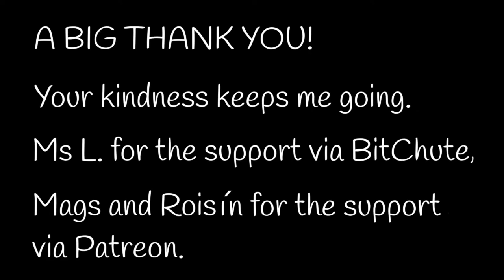The Colours of Quail Part 3 - The English White & Panda La codorniz blanca inglesa La caille blanche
The English White has even less written about it than my two previous colours, except of course for the Texas A&M Jumbo version, which is very well documented. I still hoping some day to come across a good reference book on the subject but until then I'm going to discuss personality and behaviour, which is actually probably more of interest. The Whites and the Pandas  are wonderful little birds, sometimes rather shy and less 'pushy' than the Golds, particularly when it comes to nesting. However, they bond well with other birds and particularly well with humans, making great gardening companions and brilliant pets. Despite their high visibility, they are great free-rangers and foragers, so you'll need to keep an eye on them, if you take them out where there are predators.
My other sites:
Our favourite recipes from home and around the World including gluten-free, and homemade health and beauty.
I'm also building up a presence on Bitchute and starting to upload exclusive content there
Thanks to Lucusgonze at Freesound for his nostalgic rendition of 'There's No Place Like Home'.  The arrangement, for guitar and mandolin, is from the June 1st, 1898 edition of S. S. Stewart's 'Banjo and Guitar Journal'.
La codorniz blanca inglesa tiene menos información escrita que mis dos colores anteriores, excepto, por supuesto, la versión Texas A&M Jumbo, que está muy bien documentada. Todavía espero encontrar algún día un buen libro de referencia sobre el tema, pero hasta entonces voy a hablar sobre personalidad y comportamiento, que en realidad probablemente sea más interesante. Los blancos y los 'pandas' son pajaritos maravillosos, a veces bastante tímidos y menos agresivos que los dorados / isabelas, especialmente cuando se trata de anidar. Sin embargo, se relacionan bien con otras aves y particularmente bien con los humanos, lo que los convierte en excelentes compañeros de jardín y mascotas brillantes. A pesar de su alta visibilidad, son excelentes en libertad y recolectores, por lo que deberá vigilarlos si los saca a donde hay depredadores. artículo escrito en inglés
La caille blanche anglaise a moins d'informations écrites dessus que mes deux couleurs précédentes, sauf bien sûr la version Texas A&M Jumbo, qui est très bien documentée. J'espère toujours trouver un jour un bon ouvrage de référence sur le sujet, mais d'ici là je vais parler de personnalité et de comportement, ce qui est en fait probablement plus intéressant. Les blancs et les 'pandas' sont de merveilleux petits oiseaux, parfois assez timides et moins agressifs que les golds/isabelle, surtout lorsqu'il s'agit de nicher. Cependant, ils s'entendent bien avec les autres oiseaux et particulièrement bien avec les humains, ce qui en fait d'excellents compagnons de jardin et des animaux de compagnie brillants. Malgré leur grande visibilité, ils sont excellents en liberté et en quête de nourriture, vous devrez donc les surveiller si vous les sortez là où il y a des prédateurs. Article écrit en anglais